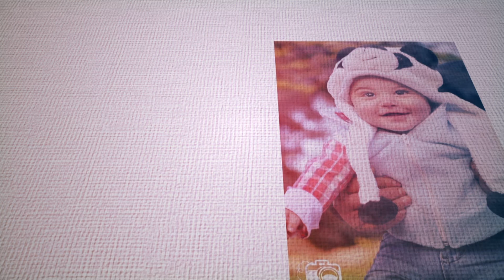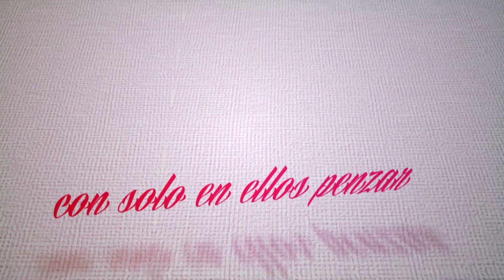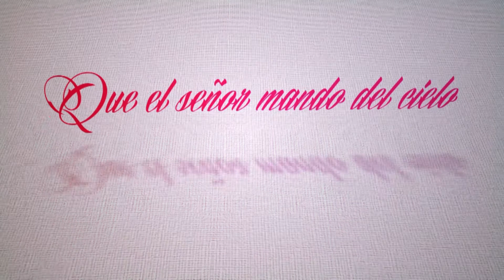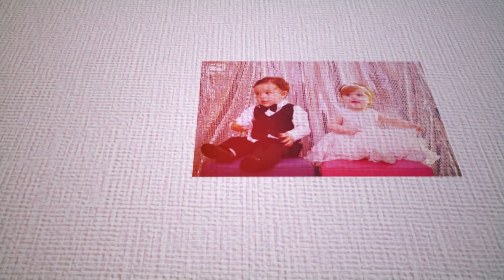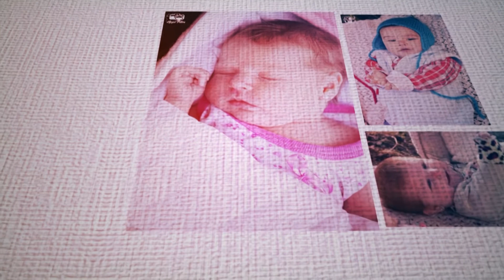Lucas Suarez - Principes Mágicos (Lyric Video)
Producido por : Lucas Suarez